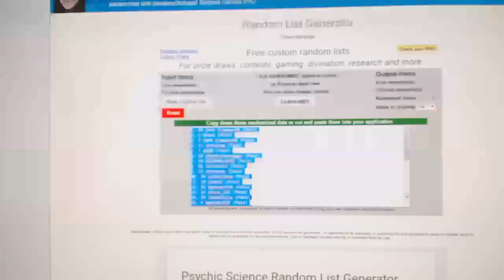C&C #6209 Multi Random